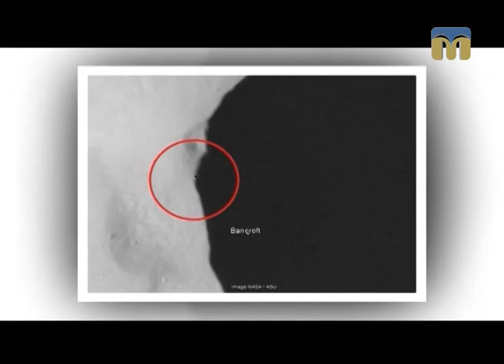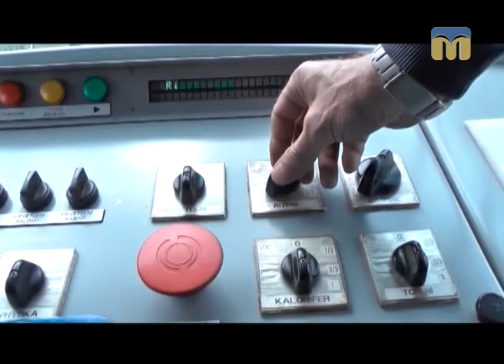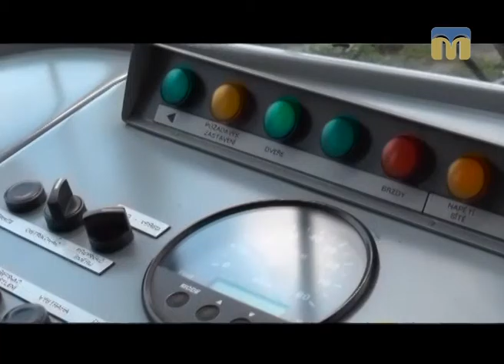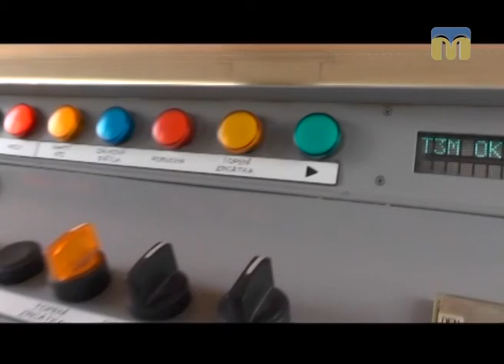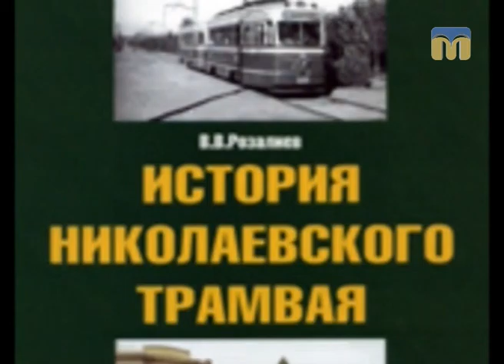В місті 512 - 12.11.2016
Ведучі: Наталя Яковлева і Ольга Бережна.